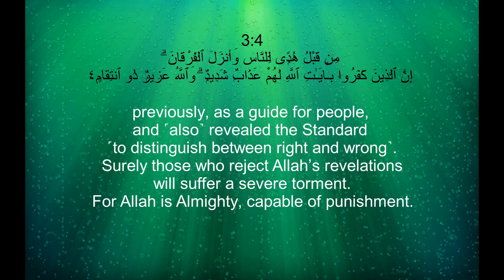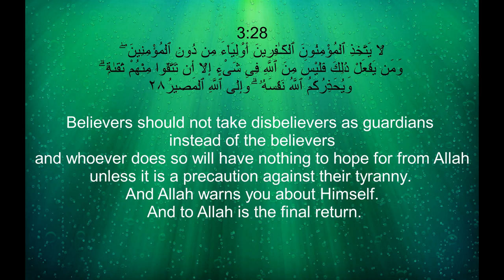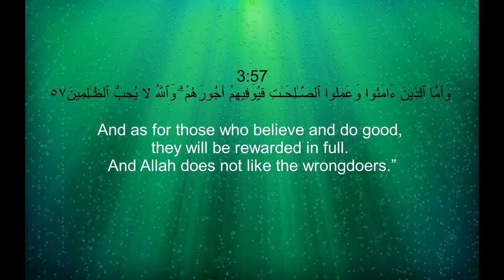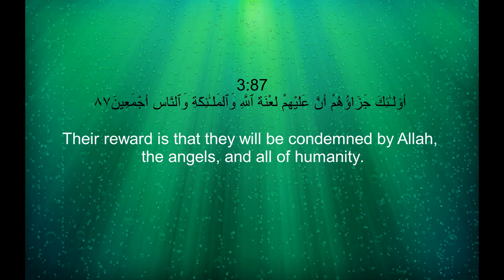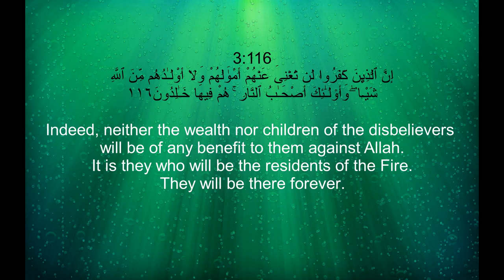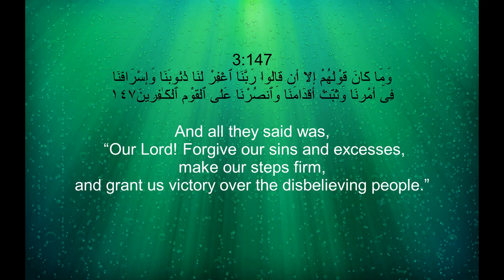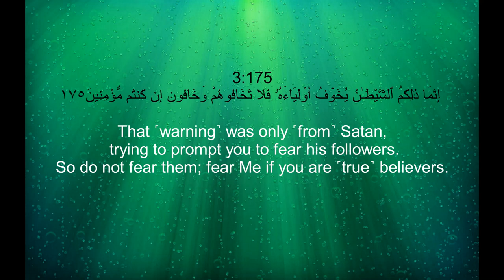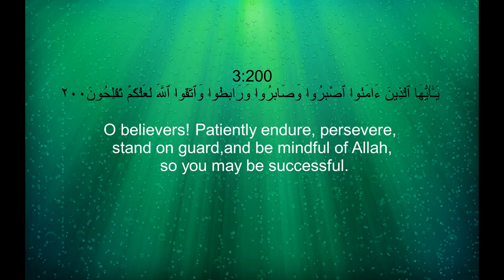Surah Al-Imran (03) With English Translation By Sheikh Yasser Al Dossary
Surah Al-Imran (03) With English Translation By Sheikh Yasser Al Dosary